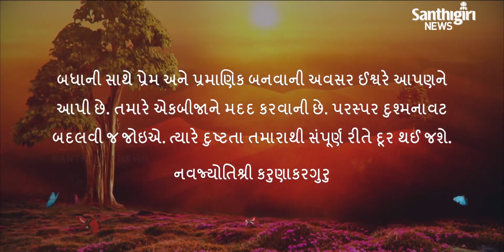Today's Guruvani - Gujarati | 07- 08 - 2020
Guruvani in Gujarati.